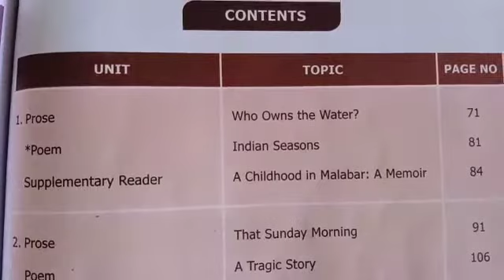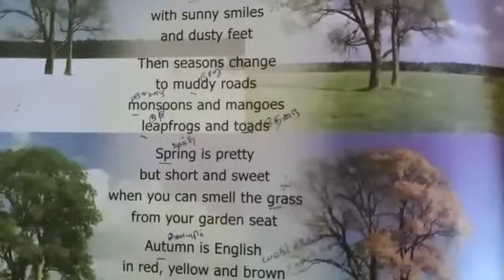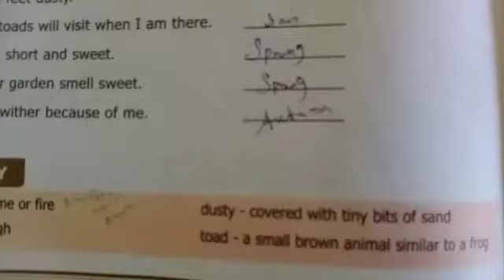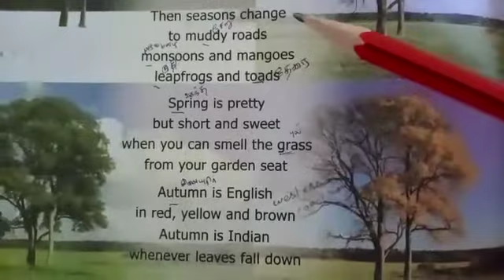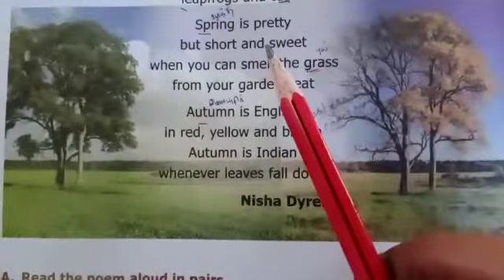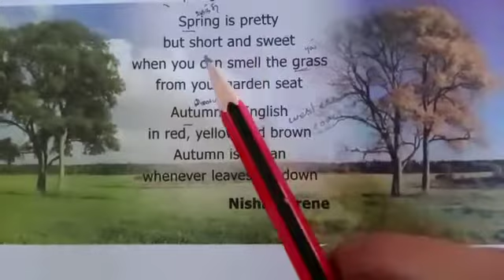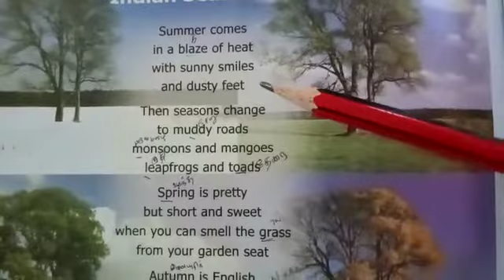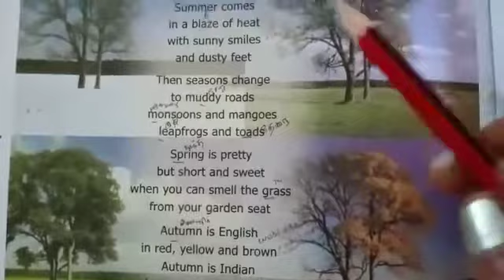6 English Poem 1.1